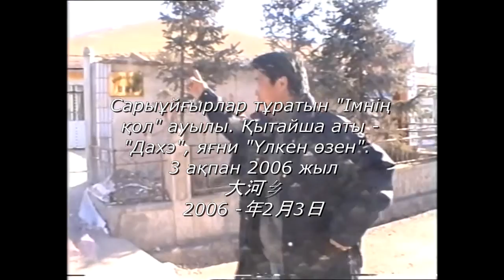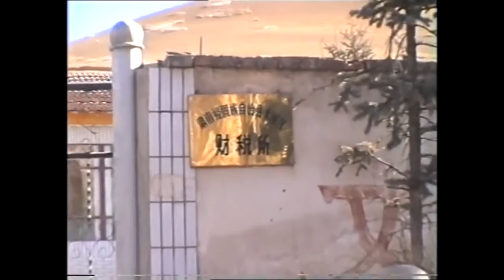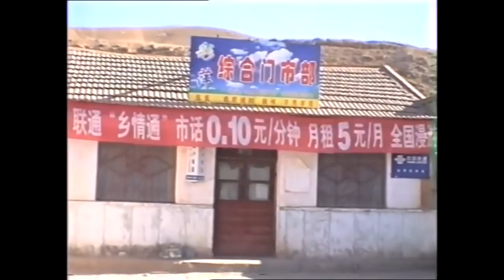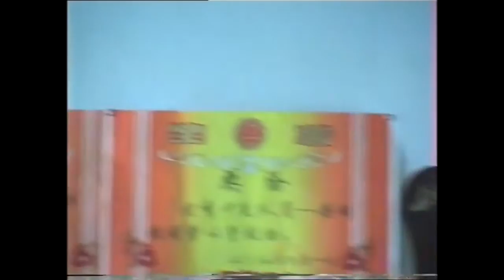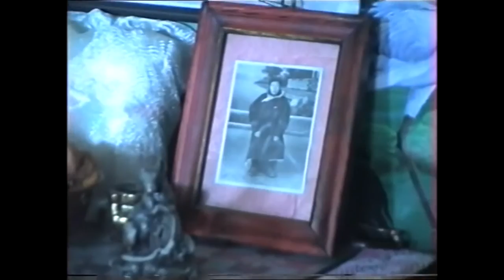在世界的尧熬尔人 – В мире желтых уйгуров-5